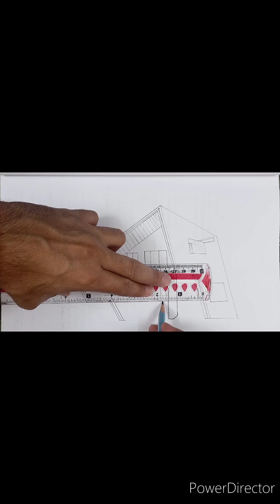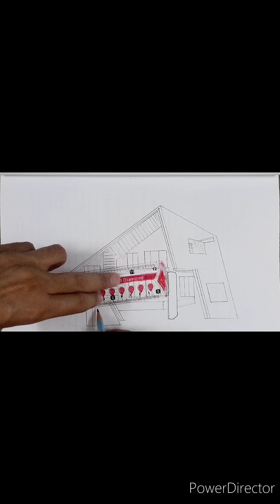How to draw a modern house in 2-point perspective|| pencil made arts